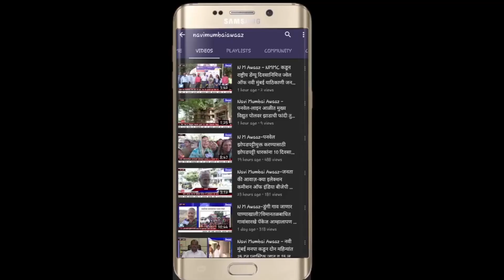N M Awaaz - पनवेल मध्ये आढळला ६ ते ७ वर्षीय बालकाचा मृतदेह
पनवेल येथे एका पंधरवाड्यातच मृतदेह आढळून येण्याची दुसरी घटना घडली आहे. सोमवारी कुंडेवाहळ गावानजीक एका सात ते आठ वर्षाच्या मुलाचा मृतदेह आढळून आला आहे. अद्याप या मृतदेहाची ओळख पटलेली नसून पोलिसांनी अज्ञात व्यक्तीविरोधात हत्येचा गुन्हा नोंद केला आहे. काही दिवसापूर्वी सुटकेस मध्ये एका पुरुषाचा मृतदेह आढळून आला होता या घटनेला पंधरवाडाहि उलटला नाही तोच अशीच एक घटना समोर आली. सोमवारी सकाळी ११ च्या सुमारास राष्ट्रीय महामार्ग क्रमांक चार वर उरण पळस्पे रस्त्याच्या कडेला एका गोणीत  मुलाचा मृतदेह आढळून आला. अद्याप मृतदेहाची ओळख पटलेली नसून सात ते आठ वर्षीय मुलगा आहे त्याच्या अंगावर हिरवा शर्ट आणि काळी चड्डी आहे रंग सावळा दिसत आहे. त्याची हत्या केल्याचे निदर्शनास आल्याने हत्येचा गुन्हा नोंद करण्यात आला आहे.